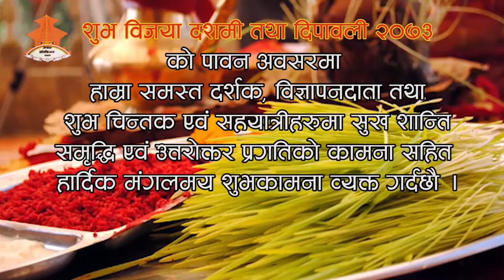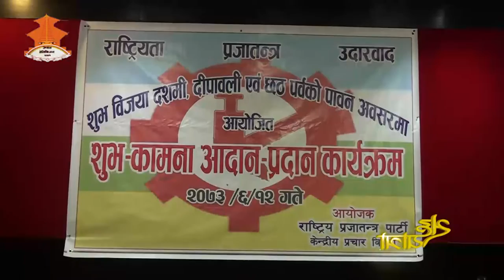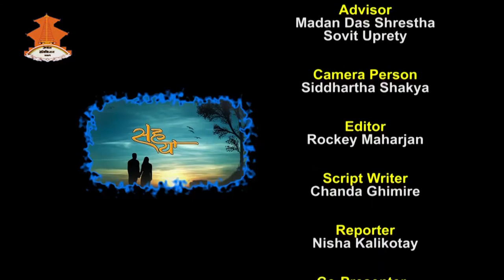SahaYatra || Epsiode_158 || Interview with Mr. R.P Dahal_Talk with Chanda Ghimire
Chanda Production presents program “SahaYatra” on Nepal Television every Friday at 5:30 pm.The show is broadcast again on Sunday at 10:30am. Please watch Interview with Mr. R.P Dahal.
 Any comments would be greatly appreciated.